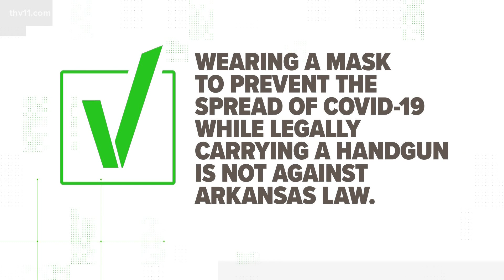Can you legally carry a gun while wearing a face mask in Arkansas?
"If you have a concealed handgun permit or you openly carry and you wear a mask, will you get a felony charge?"